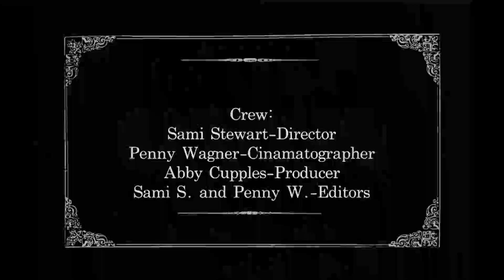The Hardships of Modeling